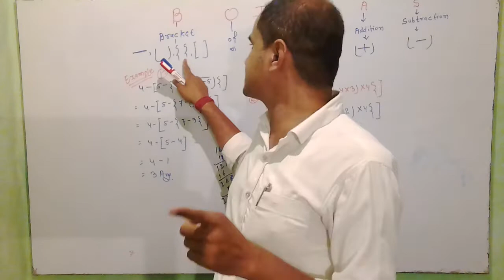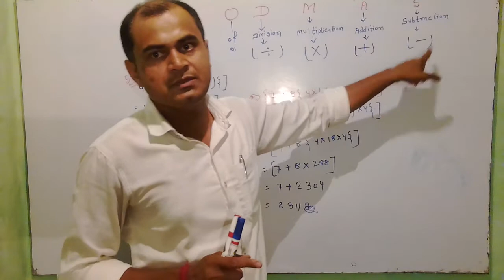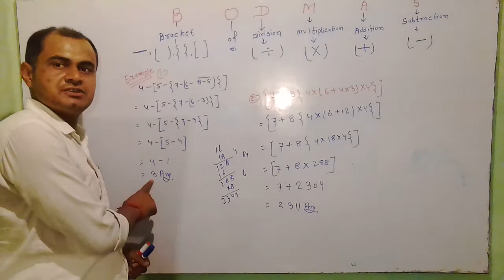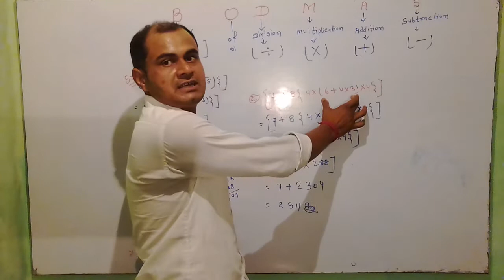B.B.JHA ( MATHEMATICS CLASSES ) BODMAS Related Example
BODMAS Related Example